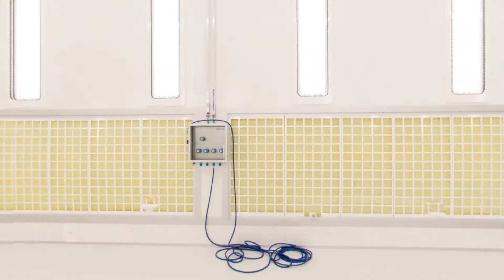Pracoviště povrchových úprav helikoptér – Bell Helicopter Prague - KOVOLAK